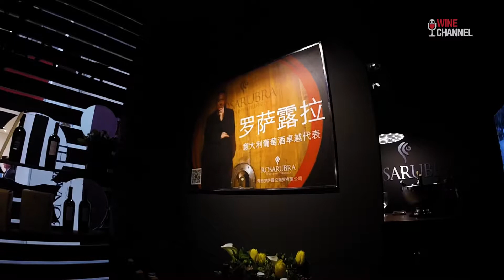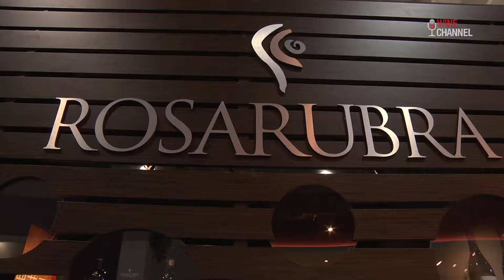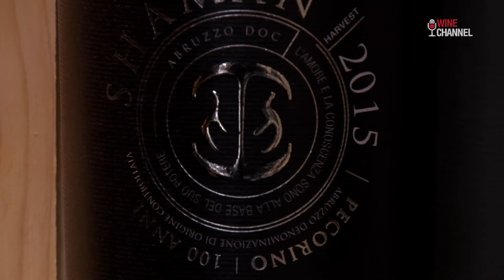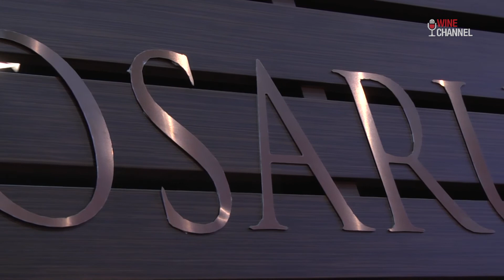Vinitaly 2018 - Rosarubra tenuta in Pietranico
Con Riccardo Iacobone  di Rosarubra, una tenuta biologica e biodinamica sita in Pietranico. Un’oasi di 30 ettari valorizzata da un territorio, dove l’ambiente stesso è un nido creato dalla natura, che ne protegge e tutela la biodiversità.